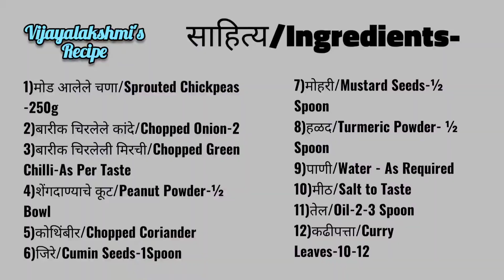मोड आलेल्या चण्याची उसळ | Sprouted Brown Chickpeas Usal | अंकुरित चने की उसल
साहित्य/Ingredients-
1)मोड आलेले चणा/Sprouted Chickpeas -250g
2)बारीक चिरलेले कांदे/Chopped Onion-2
3)बारीक चिरलेली मिरची/Chopped Green Chilli-As Per Taste
4)शेंगदाण्याचे कूट/Peanut Powder-½ Bowl
5)कोथिंबीर/Chopped Coriander
6)जिरे/Cumin Seeds-1Spoon
7)मोहरी/Mustard Seeds-½ Spoon
8)हळद/Turmeric Powder- ½ Spoon
9)पाणी/Water - As Required
10)मीठ/Salt to Taste
11)तेल/Oil-2-3 Spoon
12)कढीपत्ता/Curry Leaves-10-12